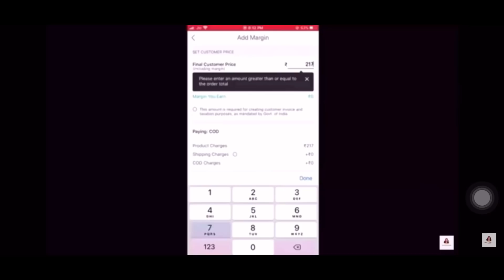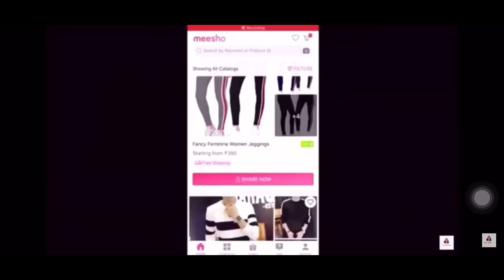Meesho Designer saree Haul || sastasaree starting Rs - 700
Product code -:

Red readymade blouse - 7750791
Purplle saree - 23044616
Navy blue saree - 23044627
Sequence saree - 10149566

INSTAGRAM I’d  nikkisumitofficial211